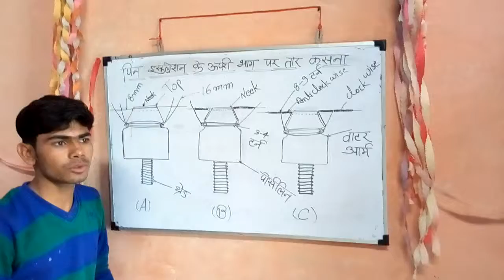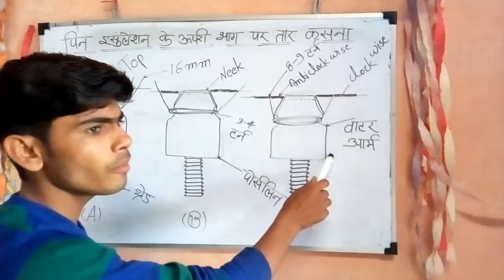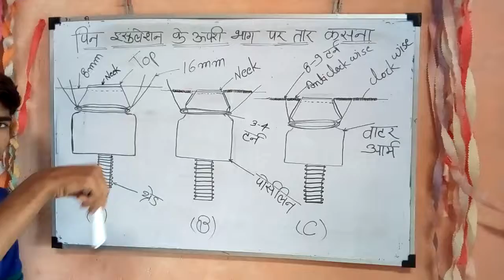pine insuleter ke upari bhag per tar kasna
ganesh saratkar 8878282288